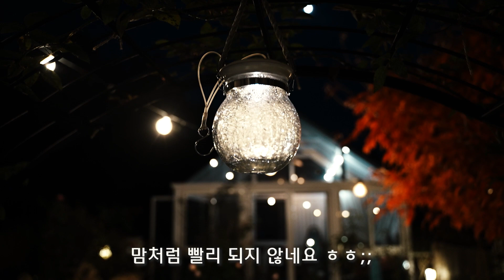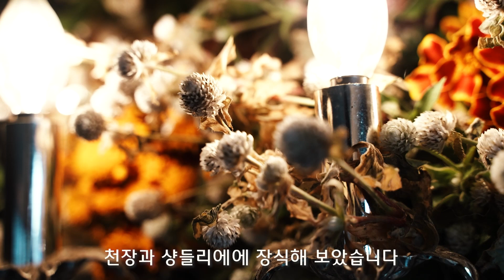sub) 주택에서 겨울을 맞이하는 일상 생활 루틴ㅣ건강한 제철음식 만들기ㅣ따뜻한 집밥 요리ㅣ굴요리ㅣ떡만두국ㅣ정원 가꾸기ㅣcooking & gardening Vlog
이제는 정말 마지막인 가을 정원의 끝에서 겨울을 맞이하는 일상을 담아보았어요.
정원의 장미와 허브로 스머지스틱을 만들어보고,
정리한 꽃들로 천장과 샹들리에를 장식해 보았어요.
제철음식인 굴로 건강한 요리를 만들어 먹고
가을의 끝자락의 정원의 모습을 담아보았어요💕